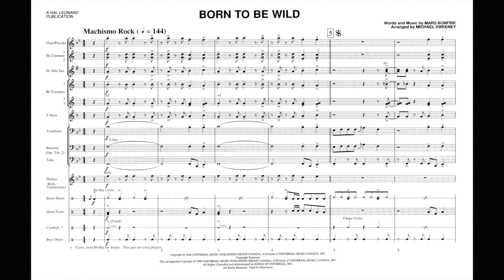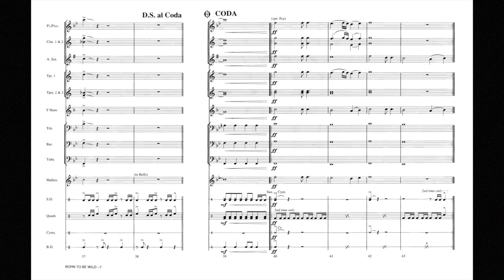Born To Be Wild by Mars Bonfire/arr. Michael Sweeney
Easy Marching Band - Grade 2
The raw and untamed rock sounds of the late '60s come alive in this driving arrangement of Steppenwolf's biker classic. One of a select group of ultimate stands tunes!
HL08720133
HL08720134